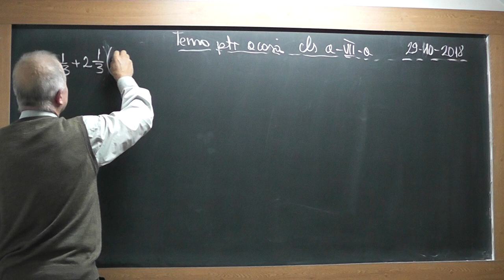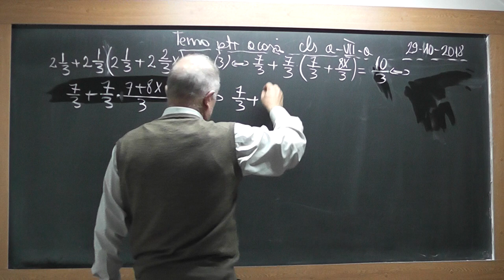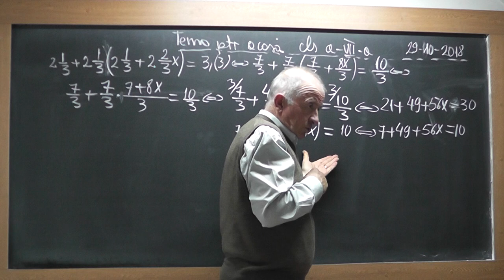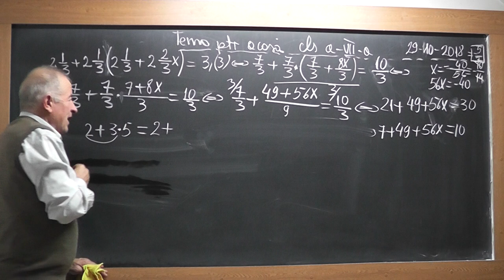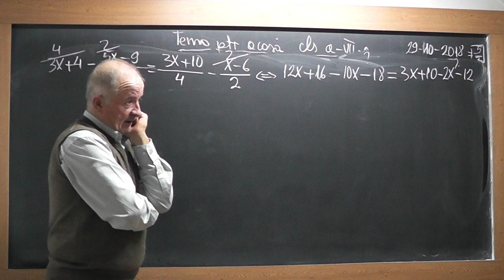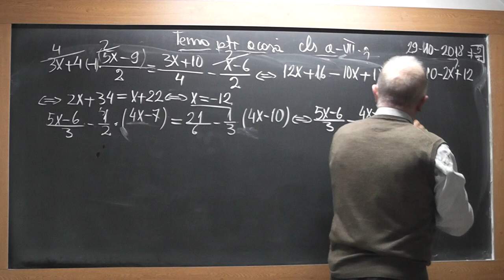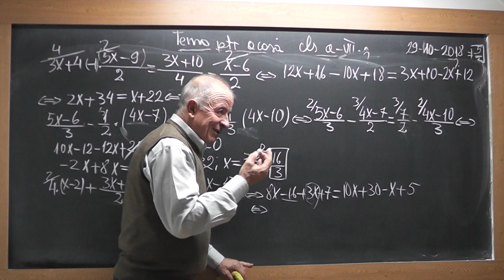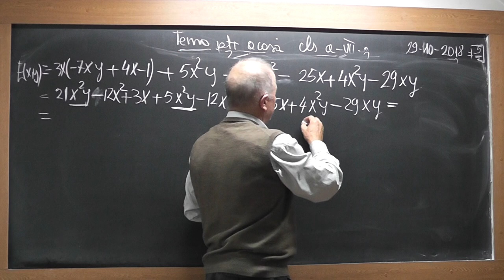1/3 1756 Clasa 7 Operatii in Q Legea semnelor trebuie invatata de timpuriu, nu la sfarsitul clasei 6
Aceste lectii sunt SUSTINUTE de VOI si daca va sunt utile, as aprecia un Like, Share, Comment - In aceasta lectie de matematica pe care o puteti vedea in direct si pe ne ocupam de tema pentru acasa la clasa a VII-a la algebra. Din cuprins: Operatii in Q, Legea semenelor.